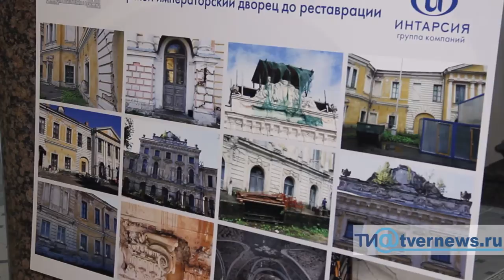В Твери журналистам провели экскурсию в Императорском дворце